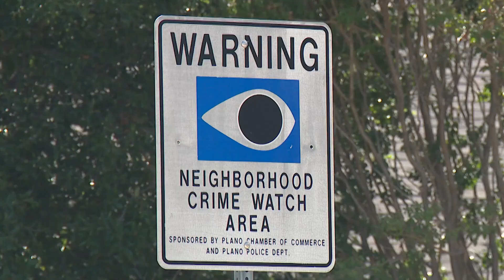Suspect arrested at DFW Airport in killing man found dead in Plano backyard, police say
When they arrived, they found a man dead in the backyard of a house. Police did not say if the victim lived at the house, or why he was there.